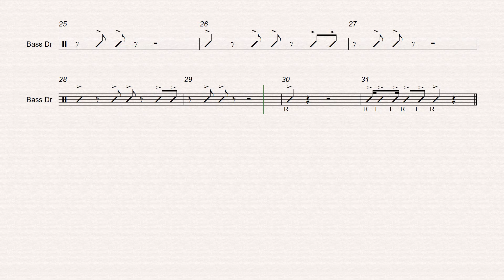Thunderbolt Bass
Thunderbolt was THE very first cadence released on the original website. It is extremely popular in the southern United States and is played by hundreds, if not thousands of students every year. Thunderbolt is a simple and entertaining cadence that will provide a ton of fun for everyone. For starting drumlines, this cadence is what we call a "wise choice".

Recommended Instrumentation:
2+ Marching Snare Drums
1+ Marching Multi Tenor Drum - 5 Drums
4+ Marching Bass Drums
1+ Crash Cymbals

Thunderbolt